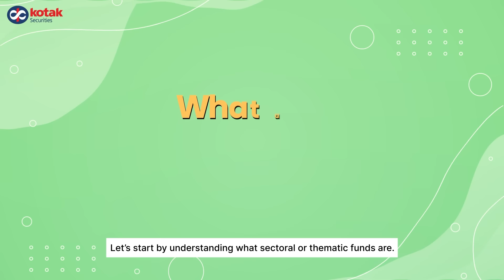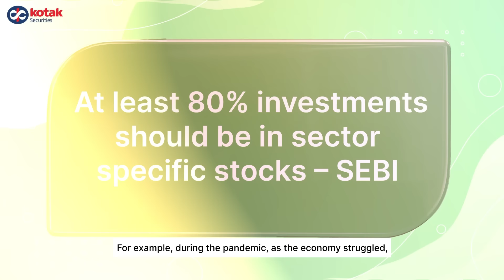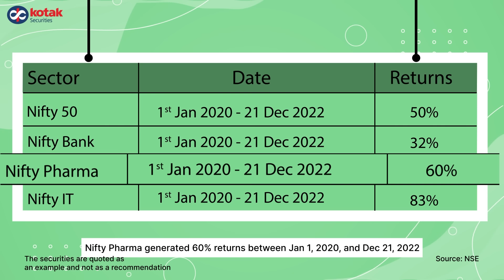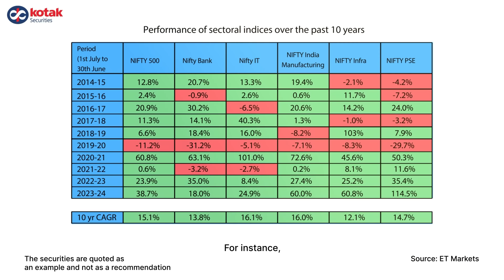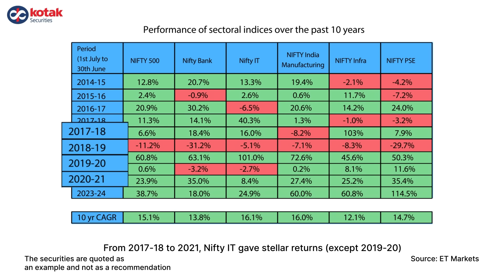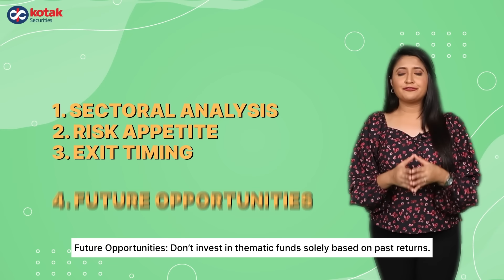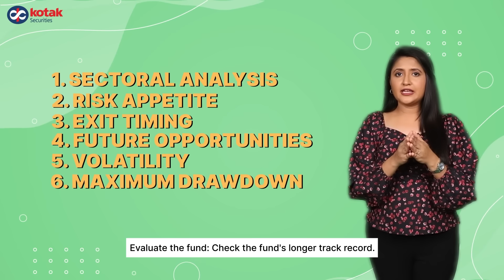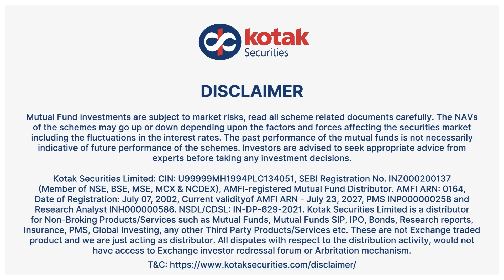Sectoral Mutual Funds Explained: Everything You Need to Know | Kotak Securities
Curious about sectoral and thematic mutual funds? This video breaks down what they are, how they work, and how they differ from other types of mutual funds. Whether you're considering adding these funds to your portfolio or just want to understand their role in the market, we’ve got you covered!